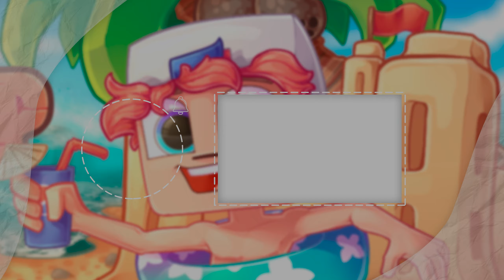МЕНЯ СДЕЛАЛИ МУТАНТОМ!? ПОБЕГ ИЗ ЛАБОРАТОРИИ МУТАНТОВ! РЕБЕНОК МУТАНТ В МАЙНКРАФТ #1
В одном из городов под названием Фильхейм Сити, на одной из лабораторий по проведению опытов над людьми происходит взрыв! Все мутанты, которые были в ней заточены, выбираются наружу! Одним из них являюсь я! Я мутант! Но когда то я был обычным человеком! Еще с рождения меня забрали от родителей и поместили в капсулу для опытов! Теперь я и мои новые друзья мутанты хотим отомстить тому, кто сделал нас теми, кем мы являемся сейчас! Смотри сериал *РЕБЕНОК МУТАНТ В МАЙНКРАФТ* и узнай, что произошло в этой серии!

►Полезные ссылки:

★Запись - OBS
★Монтаж - Adobe Premier Pro CC 2020